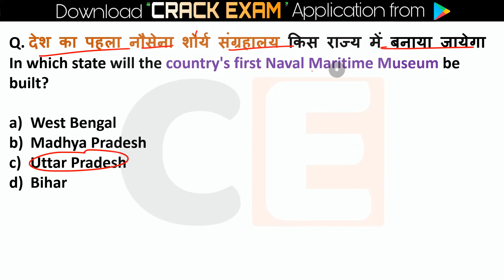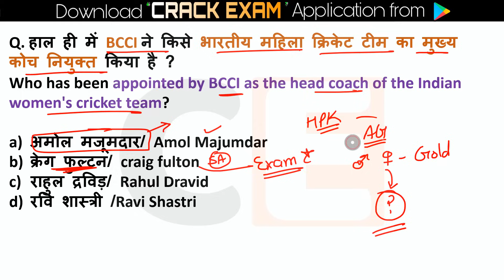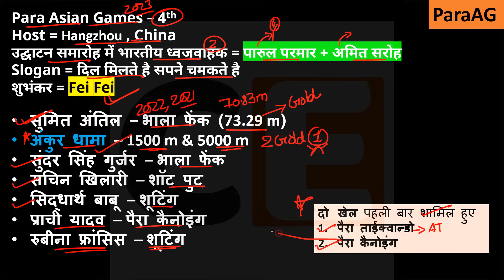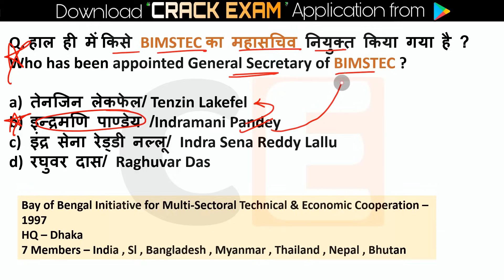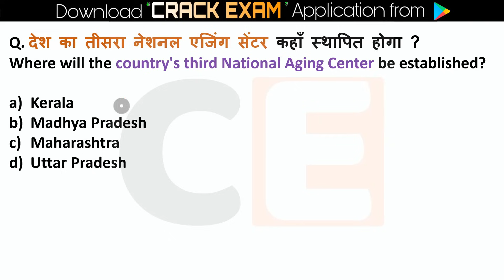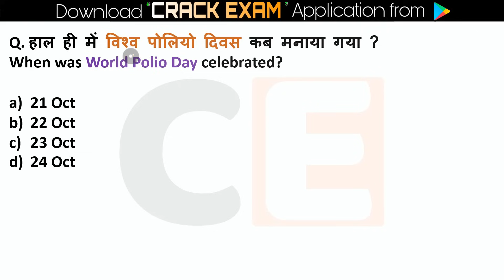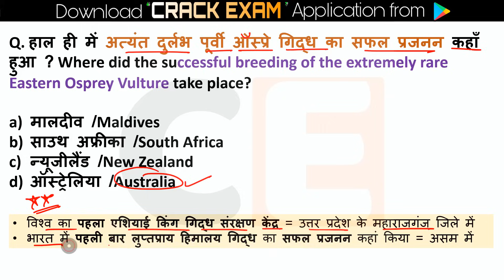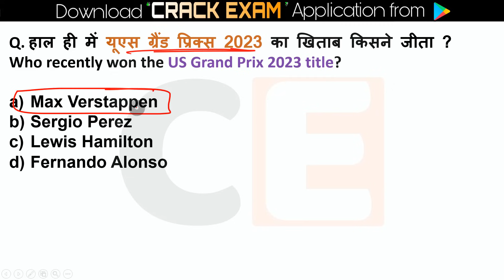27 October Current Affairs 2023 Daily Current Affairs Today Current Affairs, Current Affairs Hindi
27 October Current Affairs Crack Exam 2023  | Crack Exam Current Affairs  Current Affairs | Daily Current Affairs

27 October Current Affairs 2023 | SSC, NDA, NTPC, Railway, All Exam

27 October current affairs next exam
27 October current affairs 2023 next exam
27 October 2023 next exam Current Affairs
10 minutes 20 current affairs
10 min 20 current affairs 2023
tet
gk trick
 channel
 latest news
 current gk
 medal
current
current issues
June month current affairs
 current affairs2023
sports tak
only Top Study
गायत्री मंत्र